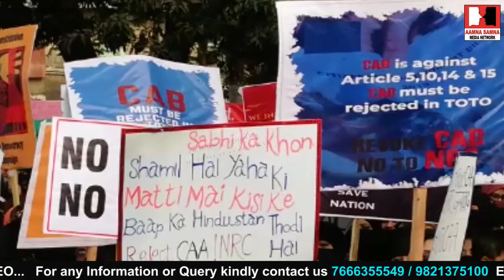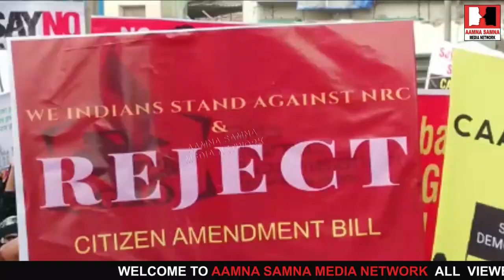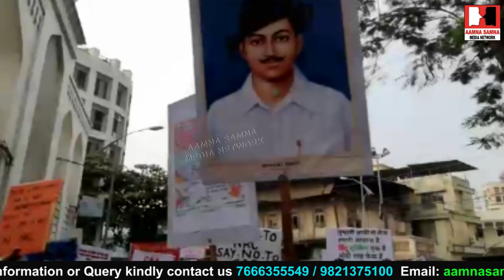Kalyan Mega Rally Against CAA & NRC Organised By Hum BHarat Ke Log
Date On 23 Dec 2019 Starting Point Natuinal Urdu High School Eidgah End Point Bail Bazar